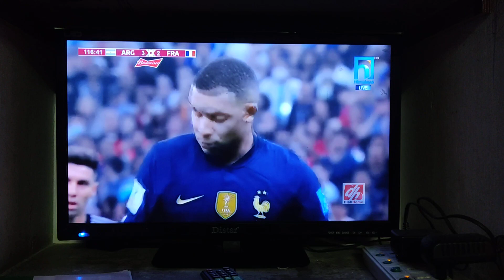mbappe scores for equilizer at last minute